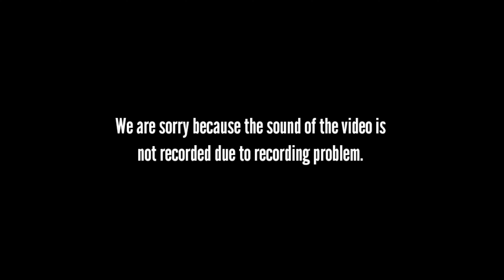Base raid || Mission Evo Base Raiding Gameplay Episode #6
My Mission Evo Uid
_Ashok_
96894977
LDOR._.GAMER

My Device Name  = Poco x3 pro

project evo raid
Project evo
Mission evo gameplay
How to play mission evo